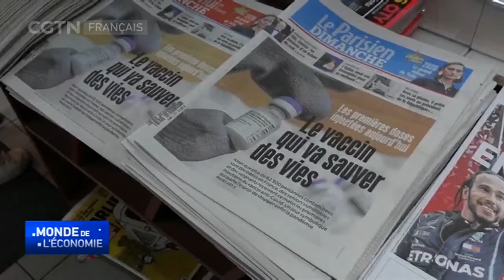L'Europe commence sa campagne de vaccination auprès des personnes âgées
L'Europe a commencé à déployer les vaccins contre le COVID-19 dimanche. Les retraités et les médecins sont les premiers à se faire vacciner.
En Espagne, un homme de 96 ans est devenu la première personne du pays à recevoir l'injection.
L'Union Européenne et ses 450 millions de personnes ont obtenu des contrats avec plusieurs fabricants pour plus de 2 milliards de doses de vaccin. L'objectif est que tous les adultes soient vaccinés en 2021.